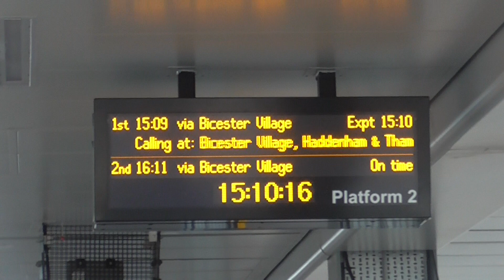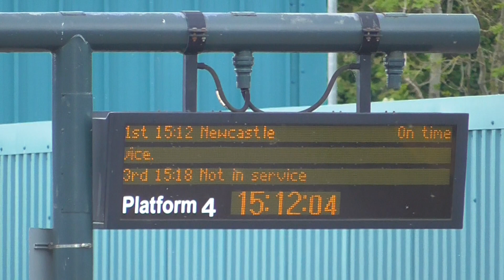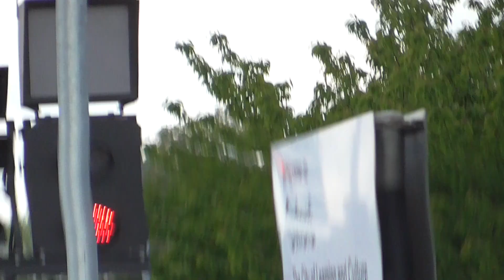Chiltern Railways Class 168106 and CrossCountry Class 220031 at Oxford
Chiltern Railways Class 168106 Departure Oxford for London Marylebone via Bicester Village.

Chiltern Railways Class 168106 to London Marylebone via Bicester Village. Calling at Oxford Parkway,Islip,Bicester Village,Haddenham & Thame Parkway,High Wycombe,Gerrards Cross,South Ruislip,Northolt Park,Wembley Stadium and London Marylebone. And this train is 1509 From Oxford to London Marylebone on Saturday 18th May 2019.

CrossCountry Class 220031 Departure Oxford for Newcastle via Leeds.

CrossCountry Class 220031 to Newcastle via Leeds Calling at Banbury,Leamington Spa,Birmingham New Street,Burton-on-Trent,Derby,Sheffield,Wakefield Westgate,Leeds,York,Darlington,Durham and Newcastle.